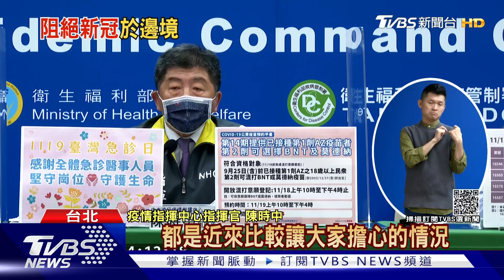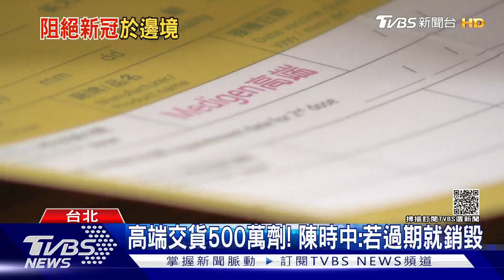暴增10境外! 羅一鈞:近期「突破感染」佔大宗｜TVBS新聞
19號一口氣增加10例的境外移入，其中有8例都屬於突破性感染，而近期指揮中心也發現，突破性感染的個案佔大多數，邊境還是要嚴守，同時現在要衝第二劑的疫苗涵蓋率，目前只達到45%，距離年底目標達到六成，還又一大段路，眼看14輪預約不如預期，就看混打上路後，能否衝高民眾第二劑的施打意願。